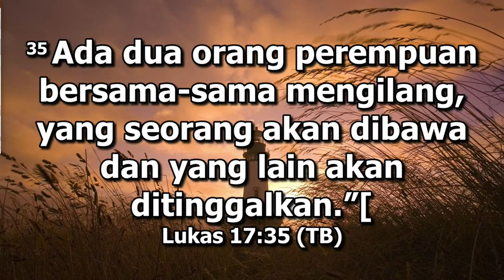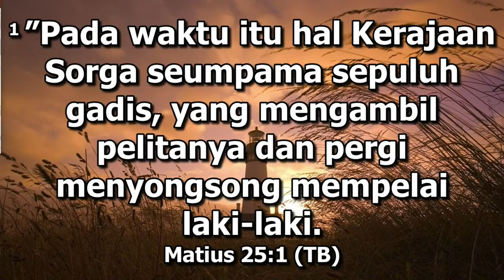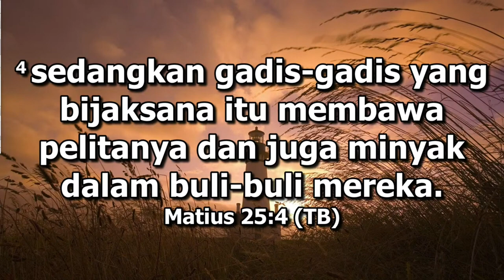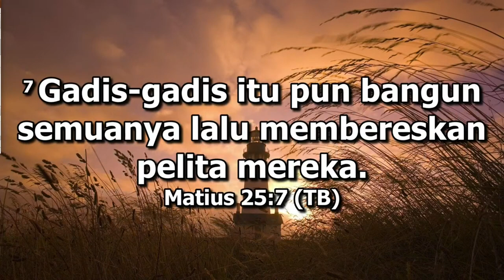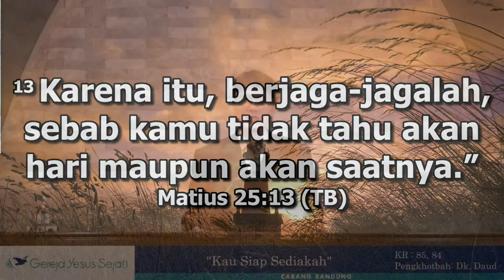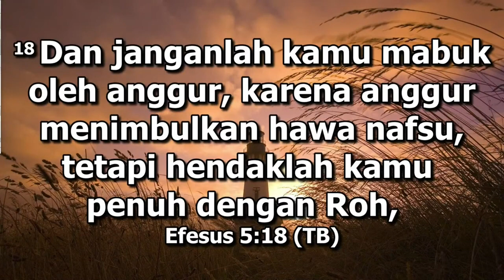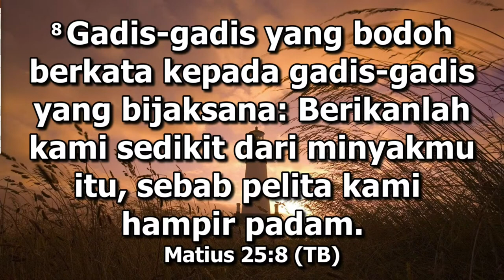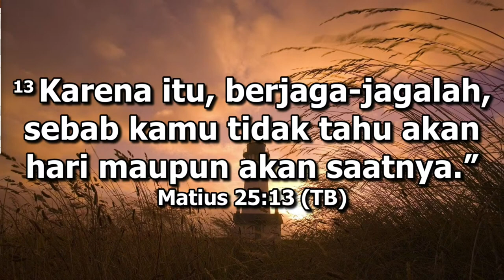Kau Siap Sediakah? (Dk. Daud)